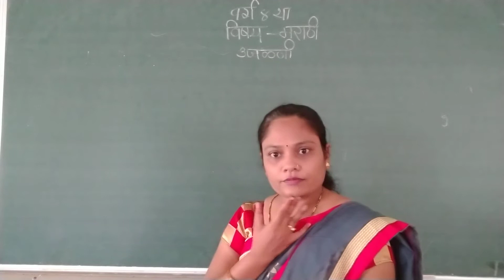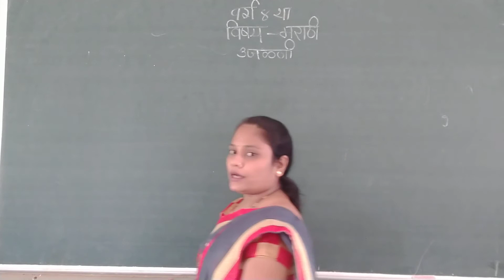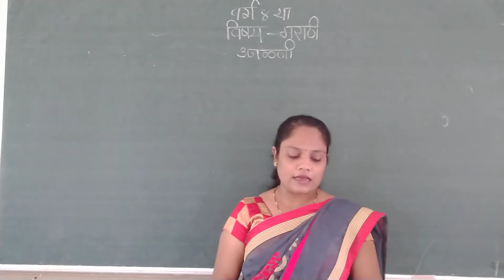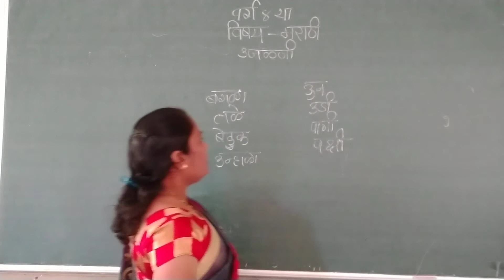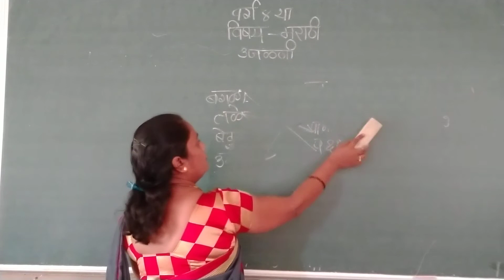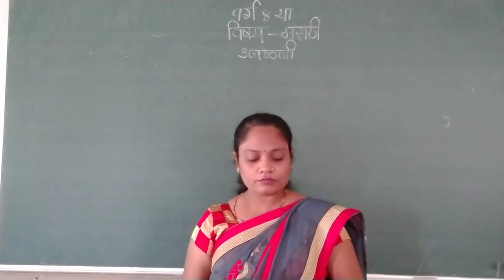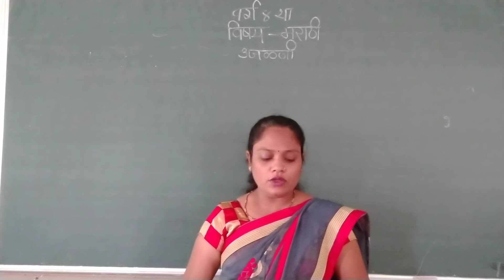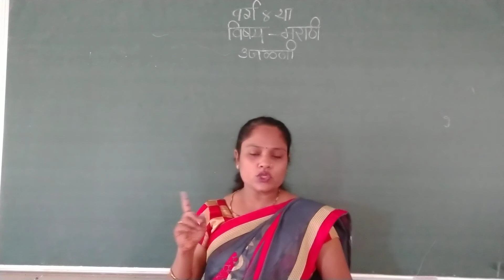RV04MR02Rivision 12 July 2021